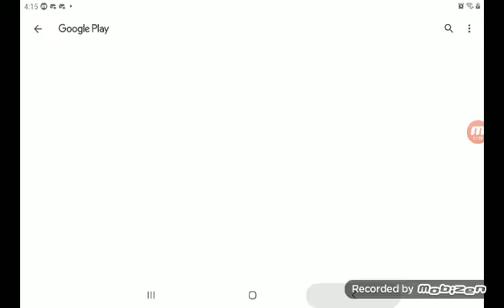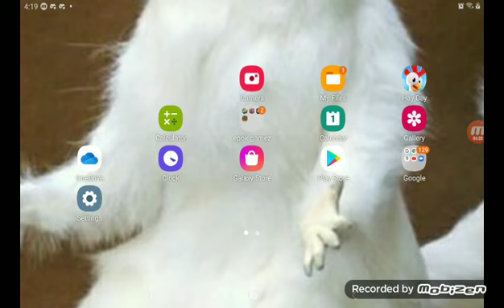10 subscribe special